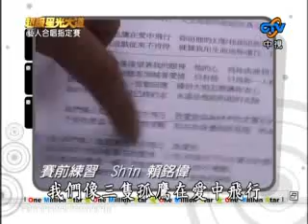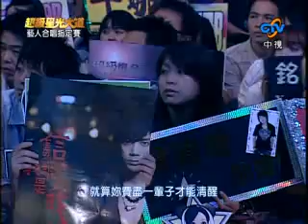超級星光大道 第二季 20071019 信&賴銘偉 愛中飛行